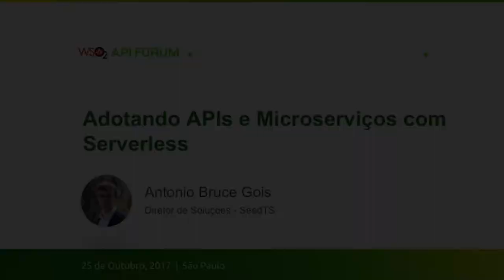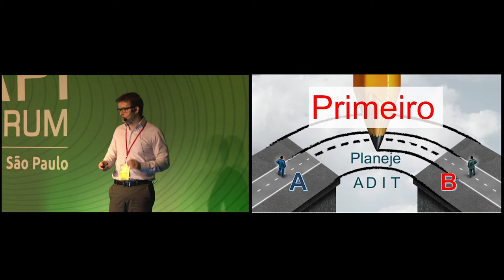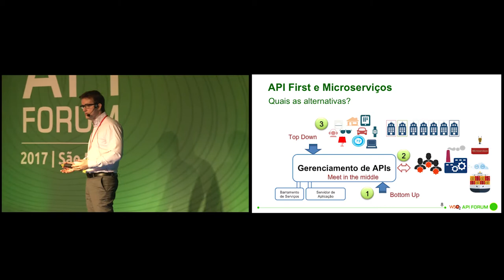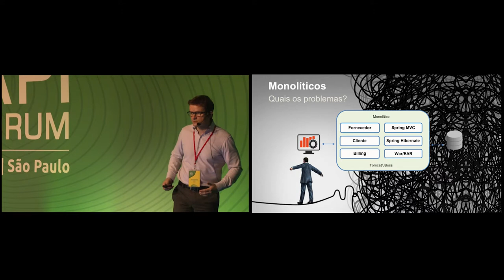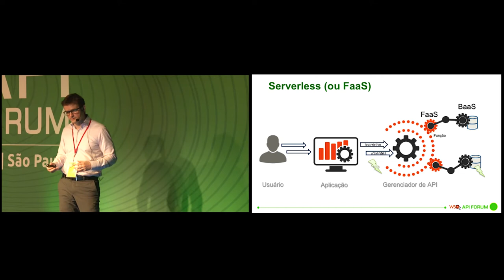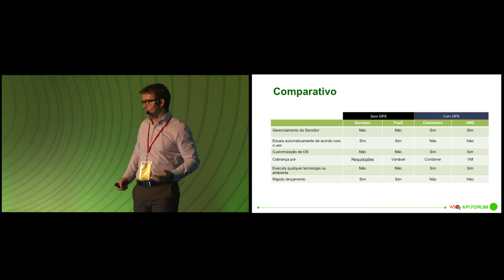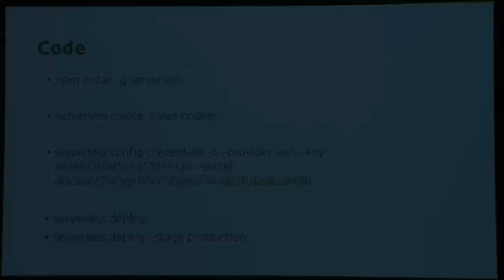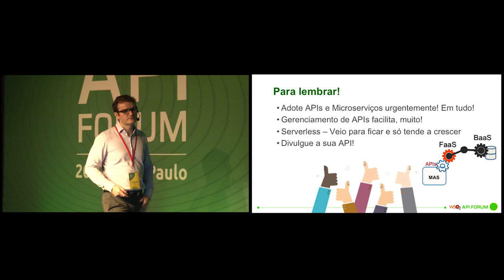WSO2 API Forum: Adotando APIs e Microserviços com Serverless - WSO2 API Forum 2017